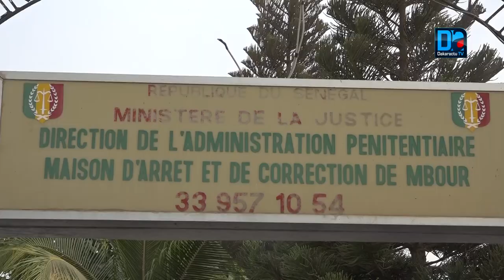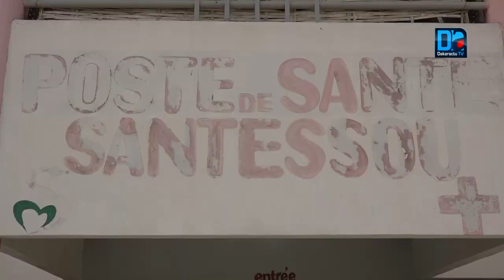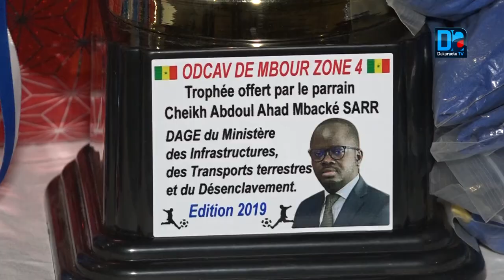La Mac de Mbour surpeuplée, Abdoul ahat Sarr...